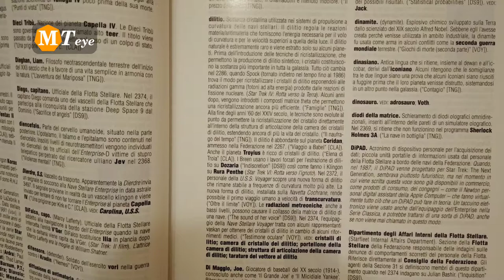Star Trek Discovery 3 - Recensione Terza Stagione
La recensione di Star Trek Discovery 3. Una terza stagione di Star Trek Discovery con diversi problemi ed incongruenze che vedo di spiegare con un preambolo su Kurtzman.

| Argomenti |
0:00 L'errore Kurtzman
1:30 Interpretazioni e Dialoghi
4:17 La Stagione [SPOILER]
6:00 Il Finale [SPOILER]
10:07 Conclusioni